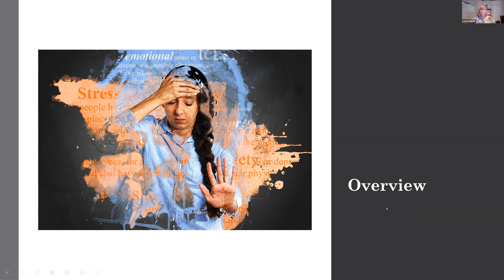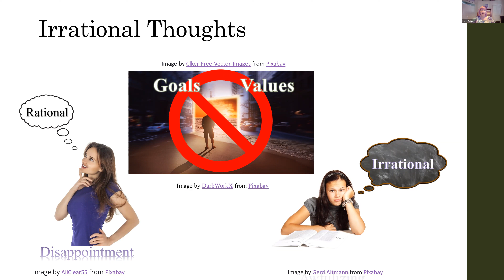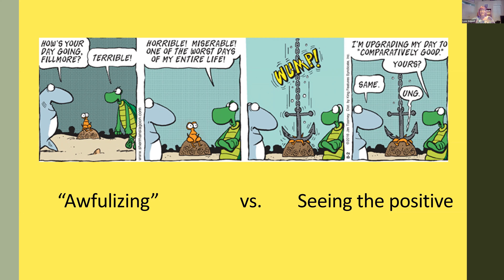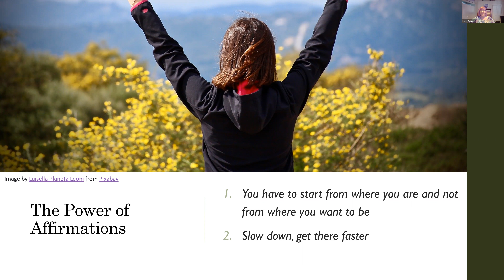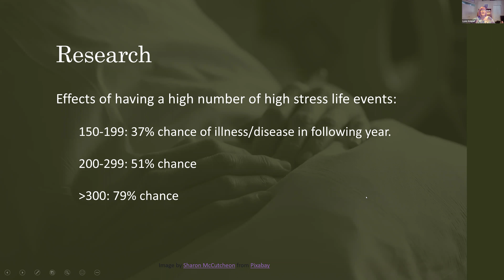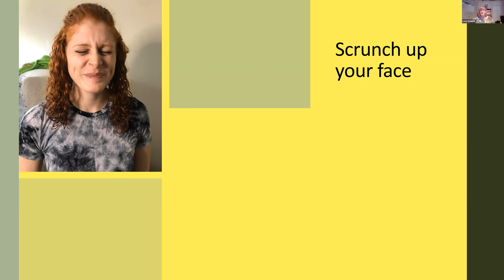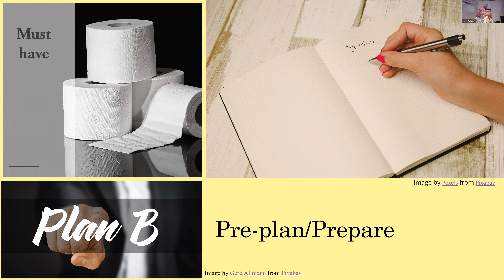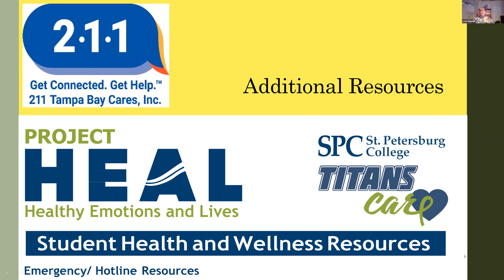Stress Management in a Stressful World: Dealing with coronavirus hassles, life stress, and dangers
The stress of coronavirus is real.  The fear is palpable.  How can we survive in a world that has stopped for a force of nature? How can we reduce the fear that is paralyzing us?  We can take control of our emotional response.  This interactive workshop will give you useful mental techniques to deal with hassles, significant emotional events, and actual danger.  Join us and learn to survive the next few weeks and months with grace and serenity.